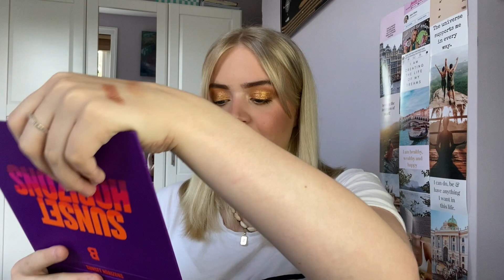MONTHLY MAKEUP HAUL | all the makeup i've bought this month - september 2021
Today I'm going to be sharing with you all the makeup I've bought this month as of september 2021 and another monthly makeup haul!! I love buying makeup so really enjoy doing these monthly makeup hauls to show you all the new products I'm adding to my collection! I thought it would be best to do monthly makeup hauls to keep track of all my purchases without having to do a haul everytime I buy a new product!

I hope you enjoyed seeing this monthly makeup haul!

✿PRODUCTS MENTIONED:✿
beauty bay sunset horizons
beauty bay blush
beauty bay highlight
glitter primer
mua lipstick
youtopia pressed pigment
elf cream contour palette
tower 28 blush
mua blush
metropolis palette

items marked with a * are affiliate links, i will receive a very small commission if you buy the product through this link without any extra cost to you. i was not paid to mention or link any products and all opinions are my own x